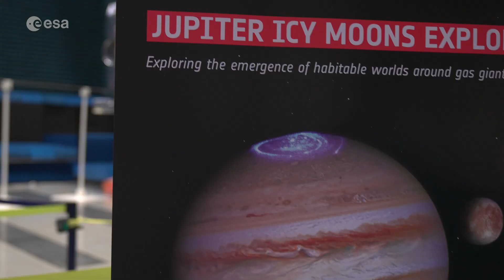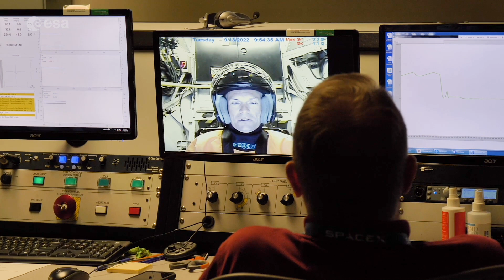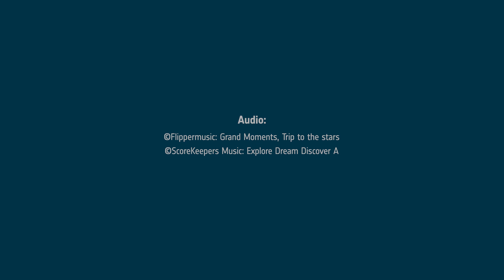ESA Preview 2023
At the start of 2023 the European Space Agency ESA is happily looking forward to another year filled with a host of thrilling new missions, cutting edge science and the continued effort to guarantee independent access to space for Europe. We will see the first images of the first Meteosat Third Generation satellite, the launch of the Jupiter Icy Moons Explorer, and of Euclid and another Sentinel-1 satellite launch. It will also be the year of Ariane 6 which will make its inaugural flight and the first Dane in space, Andreas Mogensen will return to the ISS as the new astronaut-candidates commence their training. Near the end of the year the second Space Summit will further cement ESA’s ambitions for Space in Europe.